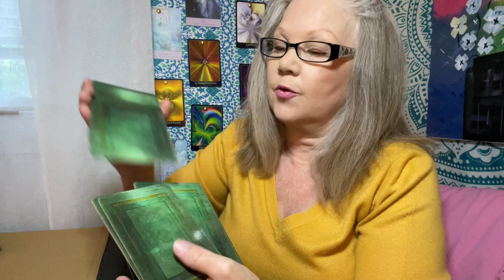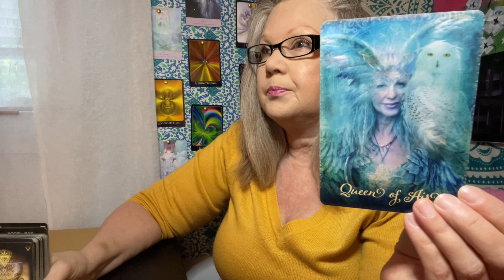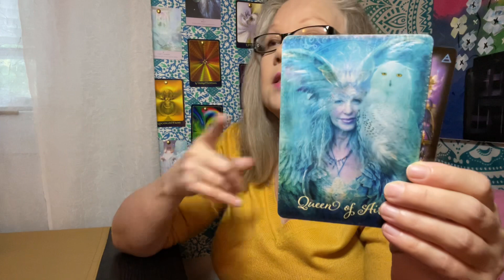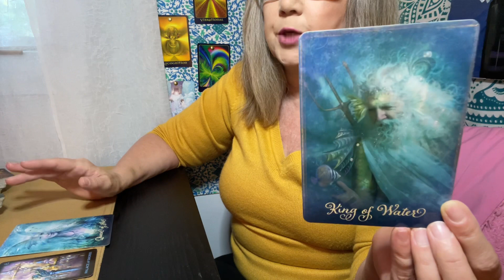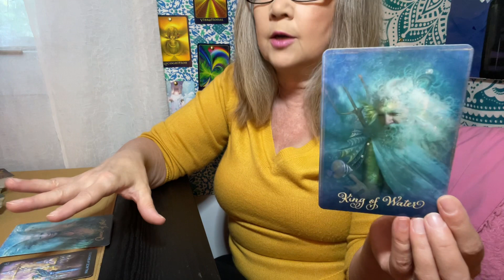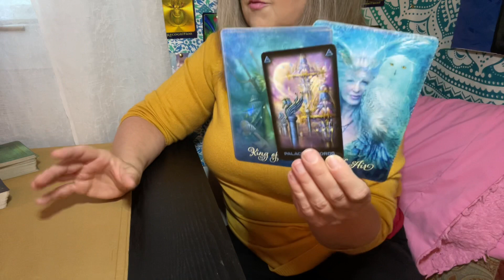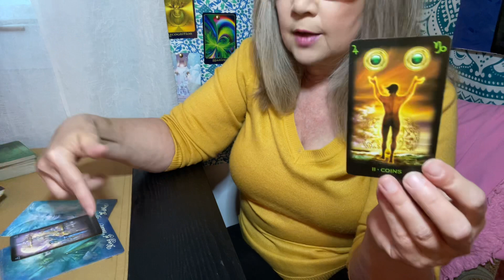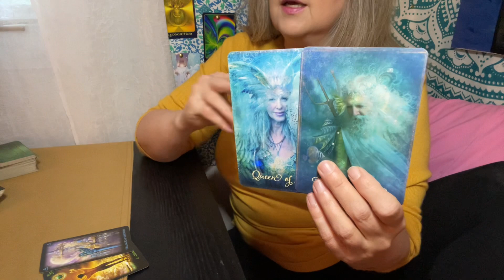Scorpio | KEEP IT ON THE LO LO LO ♏ July 2021 Wealth Tarot Reading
Tarot Card Reading for Wealth and Abundance!!! Its important to remember that abundance from the Universe is a response to your energetic vibration and state of being. With that in mind I have prepared a reading that delves into the energies around you and how to manage then accordingly in order to allow more wealth and abundance into your life
This is a general tarot card reading which will show you what your current subconscious relationship with allowing wealth looks like . Keep in mind that this is a general tarot card reading so hopefully this resonates but, if it does not please check out your Sun, Moon or, Rising Signs.